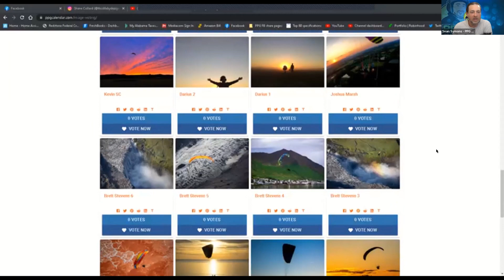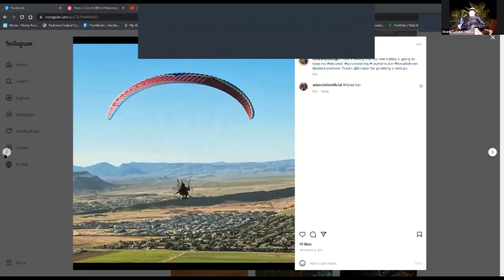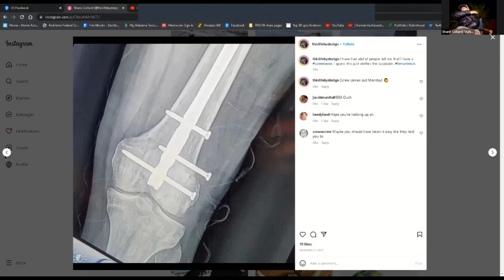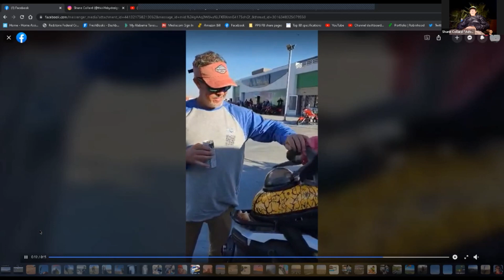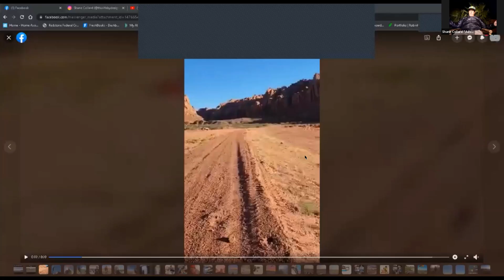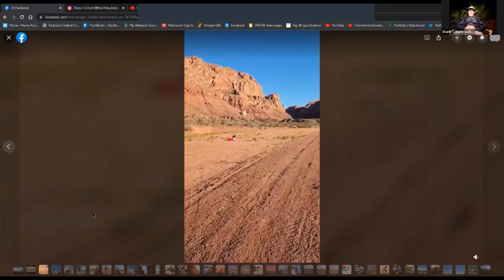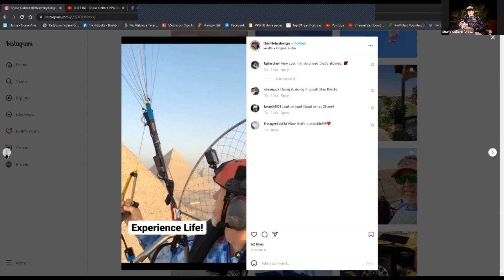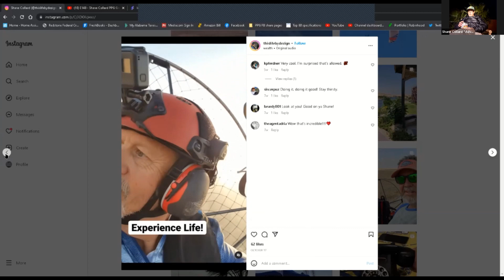ClearPropTV E148 Shane Collard Falls out of the sky 100ft Paramotor Accident Crash Edit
Here is Shane's Bio:
About me. 48, 3 fantastic Sons. Have had more adventurous blood in my veins. My entire life. I live in S. Utah and Northern UT. Have been self employed most of my adult life. Have built up a few companies and sold them. The most recent was about 3 years ago. Soft retired at that time. I have always done my best to build a life that allows me to always say YES or Yes! Lets make it happen. My life as it pertains to Paramotoring. About 25 yrs ago, I got the I need to fly bug. There is a LZ near my home in SLC. I took lessons, borrowed gear, then within a week, I made a very Obvious mistake that simply just didn't click at the time. My instructor Steve Mayer- Cloud 9. Landed me safely through radio. I was embarrassed that my brain didn't click as to what I was doing wrong and realized that it could have been deadly. That same week, I watched 2 paragliders get tangled while ridge soaring and the both grounded. (Alive). At that point I gave up on furthering my paragliding. Fast forward to 2020. I still had the bug to fly. Knew nothing about Paramotoring. Saw a FB ad from St George Paramotor. I was free from work or financial  burdens, so I met with the instructors told them to order what they would buy themselves and started the instruction. I have a very high risk tolerance, I breezed through their instruction and was in the air after about 5-6 days. I felt confident in the air. Started flying with others. Then in Oct 2021, Flying by myself. I took a decent fall from a full wing collapse, around 90ft. It took me about 6 months to get myself/body back in the air. Then I made it a Goal to be well enough to do the trip to Egypt over the anniversary date of my fall. 😁. I made it happen!

This is what we talk about:
0:00 Intro
0:10 Intro to Panel
7:16 Intro to Shane Collard
10:55 Tell us about the flyins you have been too
13:05 Tell us about falling out of the Sky
20:01 What did you break?
20:49 Have you flown since then?
24:03 How long after before you wanted to fly and when you flew?
27:06 Now that you are back flying again have you relaxed any?
29:18 Did you land in the sand dunes?
29:51 How did you land?
36:08 Did you have a reserve and have you ever taken an SIV course?
38:51 Did you report the accident?
48:16 What happened after hitting the ground?
1:10:51 How did your helmet come off?